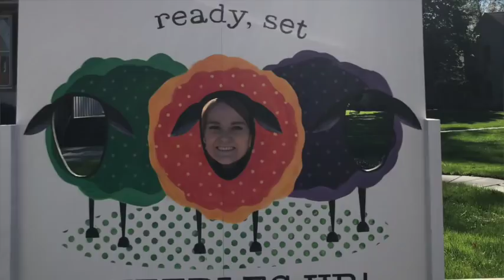The Girls in the Yarn Cafe: Twenty Seventh Cup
Welcome to our recap of our trip to Rhinebeck!  Enjoy!